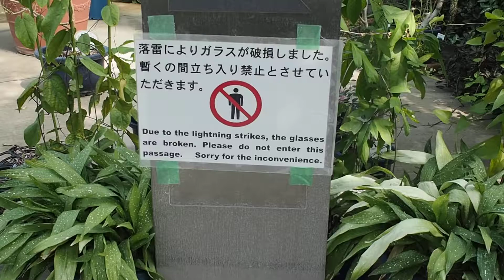秋の散歩 新宿御苑 落雷でガラス破損って！ 大温室の一部閉鎖中 2018.10.18